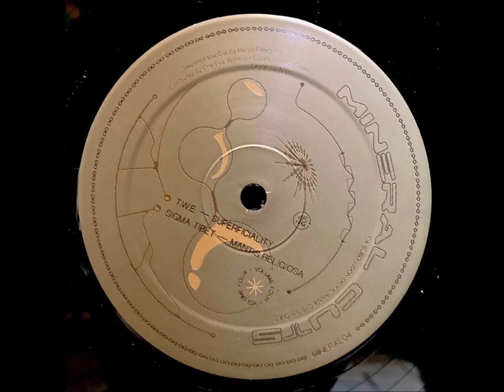Sigmatibet – Mantis Religiosa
T.E.W. / Sigmatibet – MINERAL04
[Mineral Cuts – MINERAL04]
Mineral Cuts:
Belgium-based label run by Colin Volvert (Rey Colino).

Sigmatibet: Italian duo formed by Paolo Gozzetti and Michele Castellani.